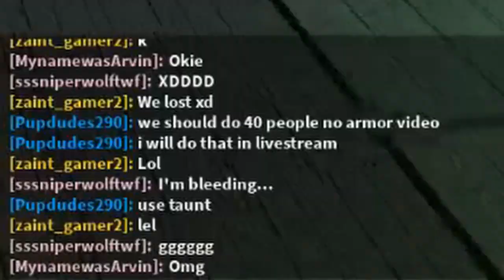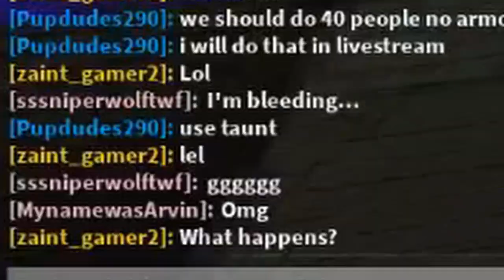NO ARMOR VS. GHOSTLY HARBOR | ROBLOX DUNGEON QUEST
* I tried attempting to defeat Ghostly Harbor without using armor.